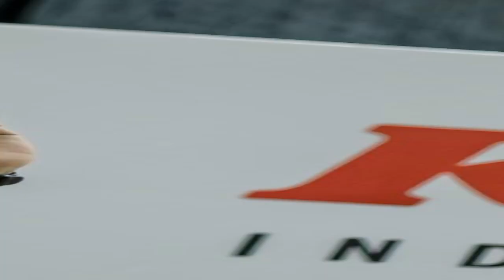BERITA PSIS SEMARANG HARI INI MINGGU 30 APRIL 2023